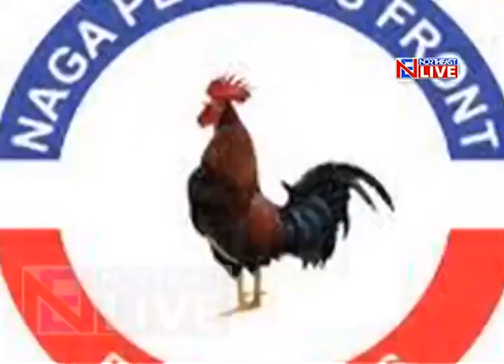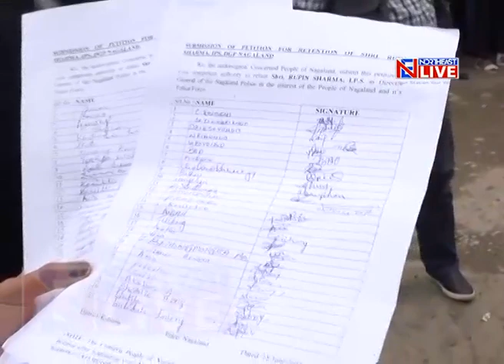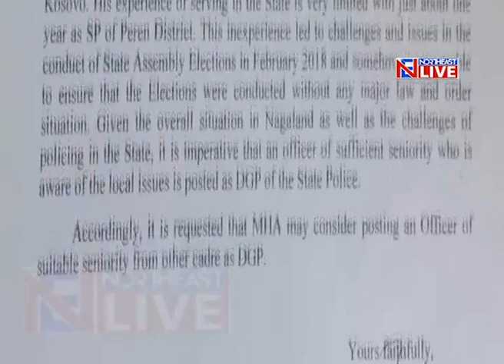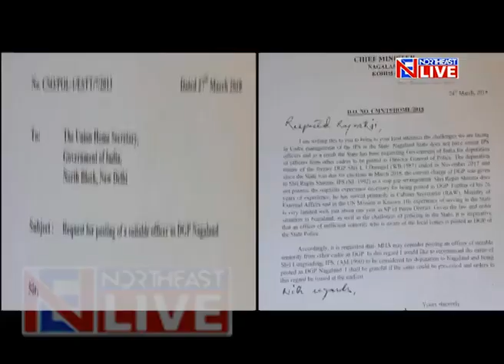Signature campaign carried out in support of Nagaland DGP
After DGP Rupin Sharma appealing the Nagaland Police personnel to stay from their planned stir people in the state have now come out in open expressing solidarity against proposed replacement of the DGP by the Neiphiu Rio-led government.